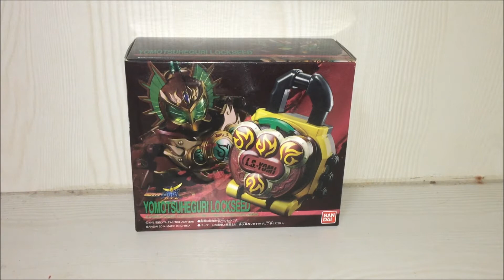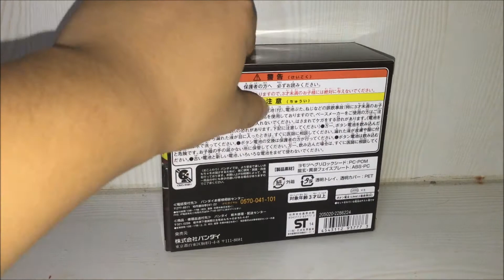仮面ライダー鎧武DXヨモツヘグリロックシード Kamen Rider Gaim DX Yomotsuheguri Lockseed